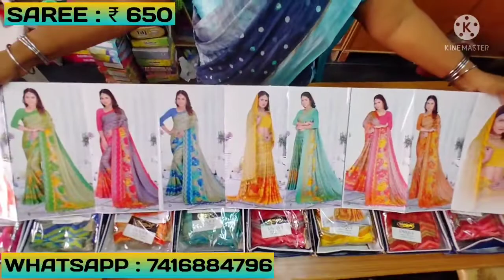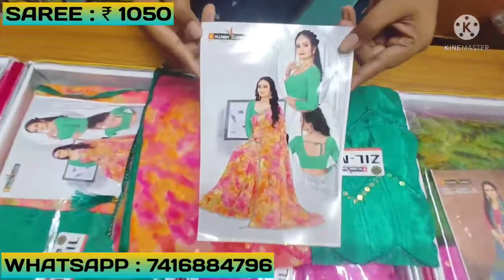ఆషాడం కొత్త సీక్వెన్స్ శారీస్ కలెక్షన్స్